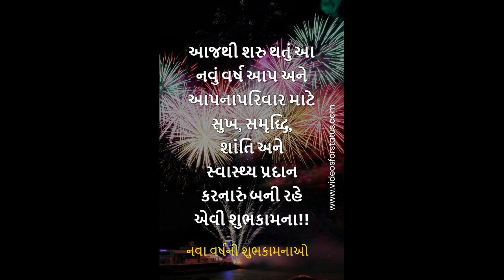happy new year status happy new year happy new year new status